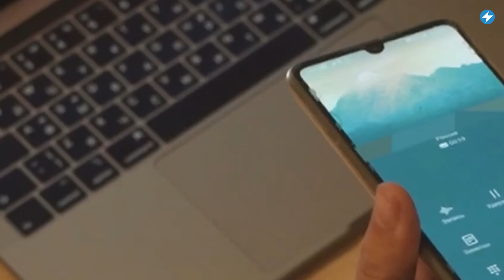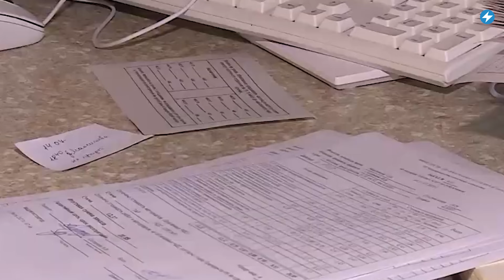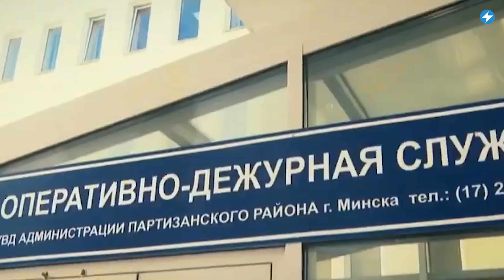Жертвы мошенников / Цены на медицину / Рейды милиции в Минске // Новости Беларуси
Чаще всего жертвами мошенников в интернете становятся учителя, врачи, пенсионеры, бывшие военные и члены их семей. Чиновники снова озаботились ценами на частные медицинские услуги в стране. Милиция начала рейды по квартирам минчан, которые когда-либо были замечены в оппозиционной деятельности. Музыканты «Би-2» находятся в миграционной тюрьме в Таиланде. Подробнее об этом и не только смотрите в вечернем выпуске новостей с Катей Ерусалимской.

00:00 Главные новости дня.
00:31 Чаще всего жертвами мошенников в интернете становятся учителя, врачи, пенсионеры, бывшие военные и члены их семей.
01:36 Чиновники снова озаботились ценами на частные медицинские услуги в стране.
02:37 Милиция начала рейды по квартирам минчан, которые когда-либо были замечены в оппозиционной деятельности.
03:34 Музыканты «Би-2» находятся в миграционной тюрьме в Таиланде.
04:43 Беларусская компания «Амкодор» производит оружие для нужд российской армии.
06:09 Беларусская теннисистка Арина Соболенко выиграла престижный международный турнир Australian Open.

ПОДДЕРЖИ ПОЛИТЗАКЛЮЧЕННЫХ

ПОДДЕРЖИ МАЛАНКУ

Поддержка гражданского телевидения Маланка Медиа на BYSOL:
комментарий: рост цен и колебания курса, угроза девальвации рубля, последствия регулирования в Беларуси